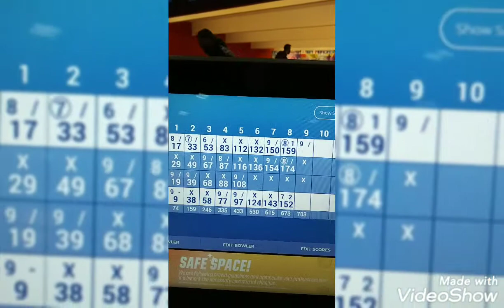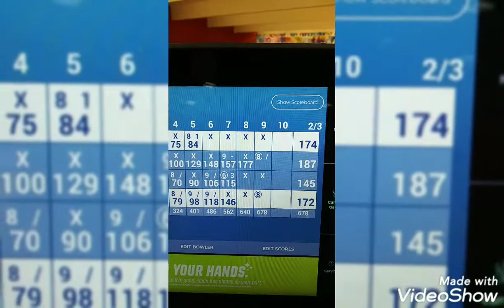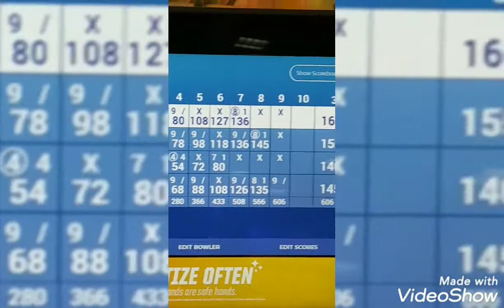GoTime onA Tuesday SouthPoint wk9 Bowling 255, 172 & 187 vs 5ppl